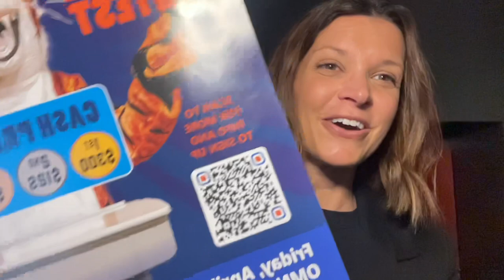Introducing the Talking Tigers Speech Contest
Scan the QR code to register.